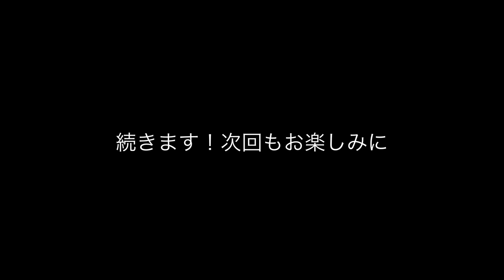バイロンベイのジャングルツアー【前編】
藤井慶輔さんのツアーガイドはこちら

旅という非日常の中で感じた感覚を日常に身に着けるジュエリーに込めてTimeless & SimpleなJewelleryを製作しています。

１００倍脂肪燃焼によるダイエット効果はもちろん、脂肪組織に溶け込んでいる重金属や農薬、添加物をデトックスすることにより体質改善効果が期待できます。